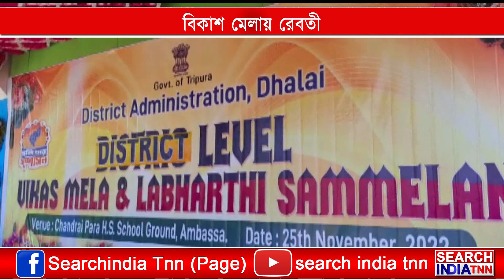শুক্রবার মহাসমারোহে আমবাসায় অনুষ্ঠিত হল বিকাশ মেলা ও লাভার্থী সন্মেলন।